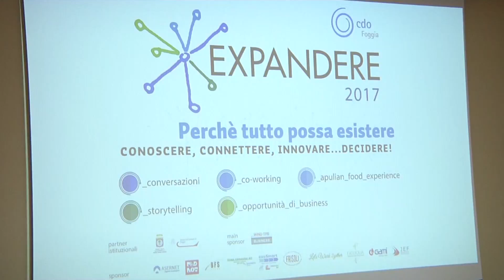Torna Expandere, nuove strade per lo sviluppo d’impresa